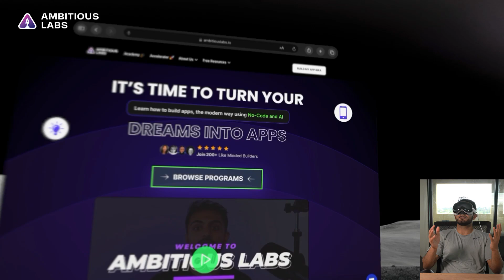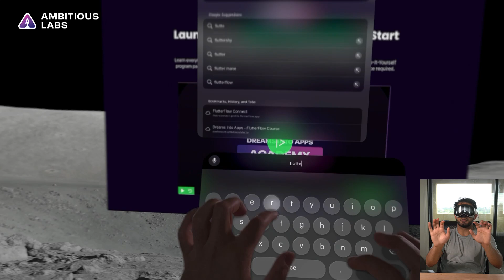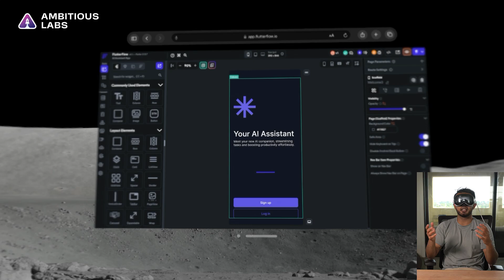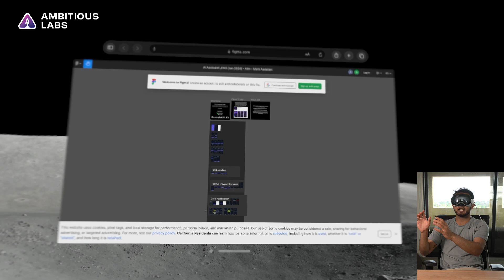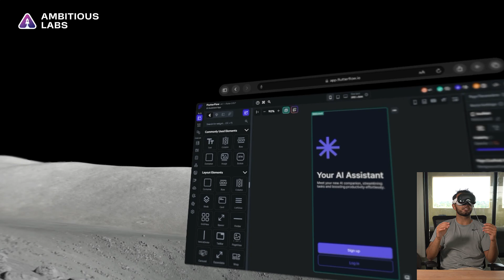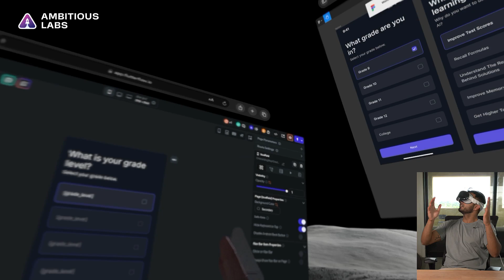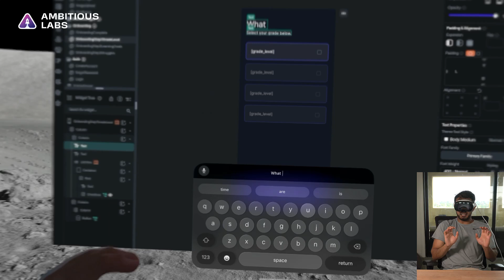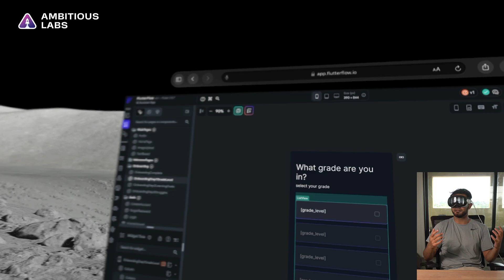Watch Me Build iOS Apps in the Vision Pro